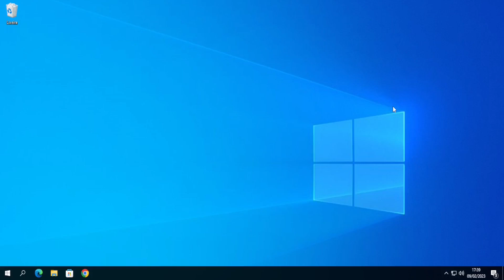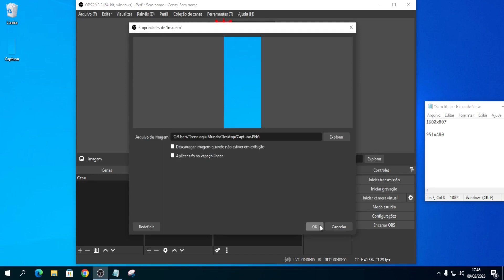Como Gravar Shorts No Obs Studio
Veja como você pode está gravando seus shorts usando o obs studio de maneira simples.